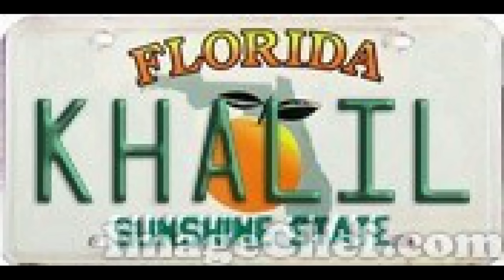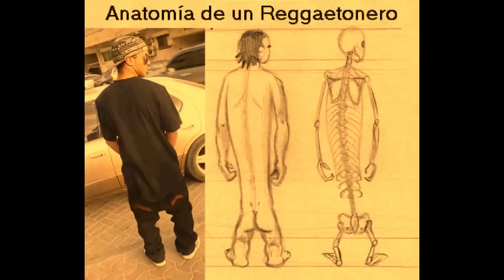GUAJIRA CON SON SABROSON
01. GUAJIRA CON SON
02. MI CARRETA
03. EL RATÓN
04. GUAJIRA DÁVILA
05. GUAJIRA Y SON
06. MUJER DIVINA
07. GUAJIRA CON CHA CHA CHA
08. OYE MIRA
09. LET'S GO ME